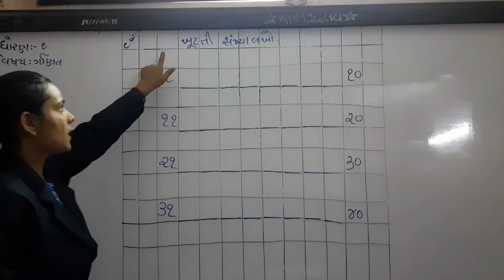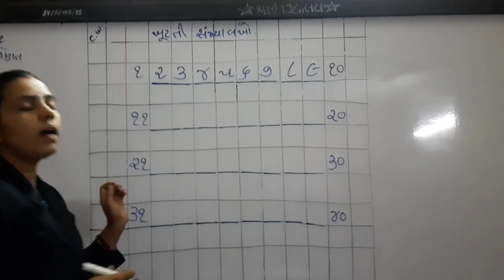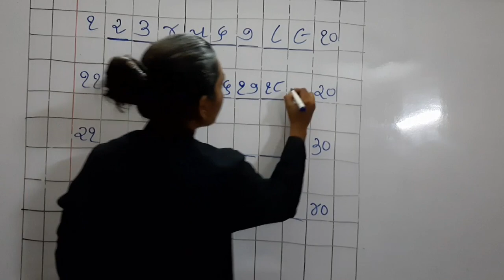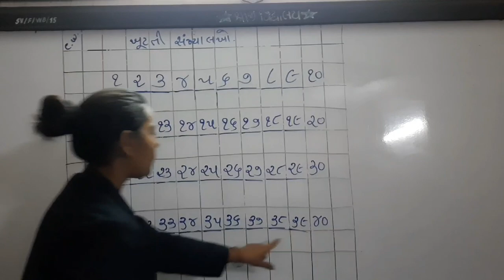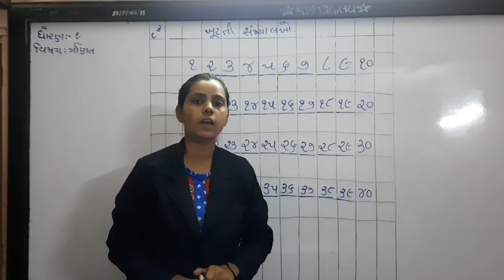STD 1 MATHS SHREEJI VIDYALAY